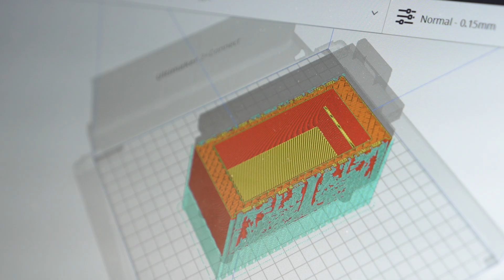Explore the Curtin student experience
Curtin isn’t just a place to study, it’s also a vibrant and inclusive community. Explore our world-class learning, study and creation spaces, more than 16 food and retail locations, campus events and social sports.